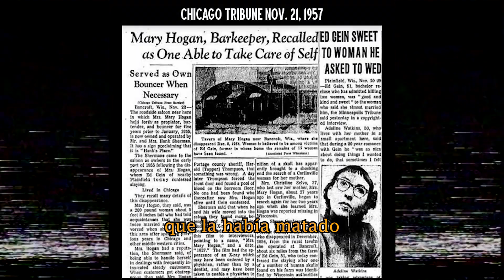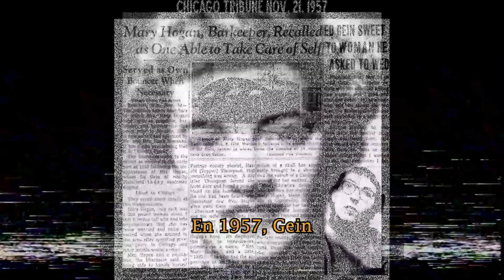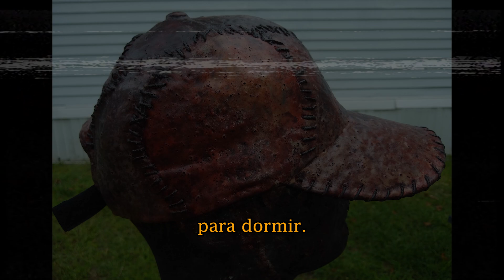La verdadera historia de "La masacre de Texas"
▶ Ed Gein, nacido en 1906 en Wisconsin, fue un asesino en serie y profanador de tumbas que cometió sus crímenes en la década de 1950. Sus asesinatos fueron particularmente brutales y macabros, y sus métodos fueron muy violentos.

00:00 Introducción
00:47 Su dura infancia
01:37 Comienza su locura
02:36 Primeras víctimas
03:22 Por qué es tan perturbador
05:38 Obras inspiradas

▶ ¿Conoces alguna historia que quieres que contemos en próximos vídeos?

No dudes y déjalo en los comentarios.